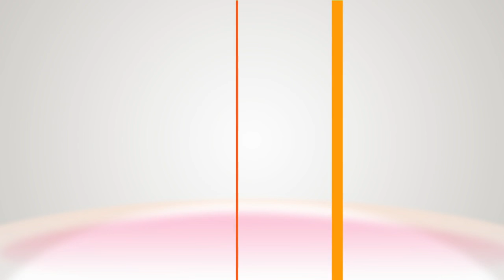Orly Shani's DIY Embellished Camo Jacket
Orly Shani was recently influenced by ValentinoÍs latest creation, camo jackets, that start at $2,000. She realized she could make her own jacket with iron on patches and the total cost would be only $60. When adding the patchwork to the camo jacket, iron on high for 30 seconds for until the glue has melted. Orly suggests going to Amazon for your patches so you can purchase in bulk.